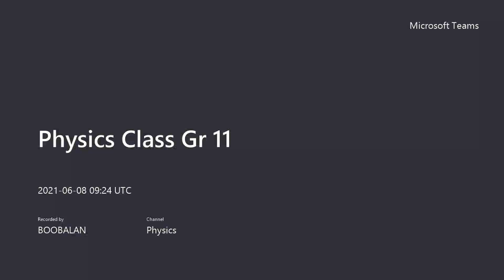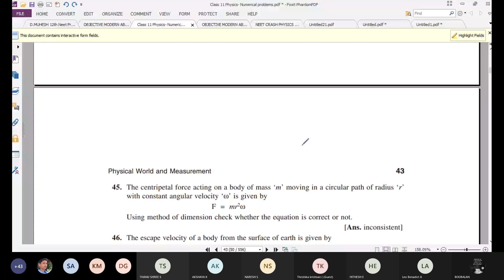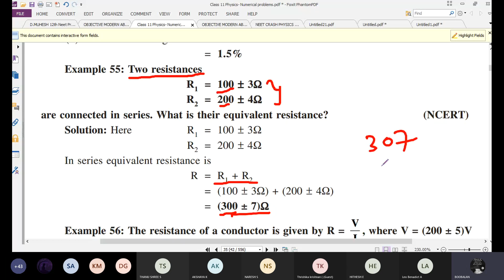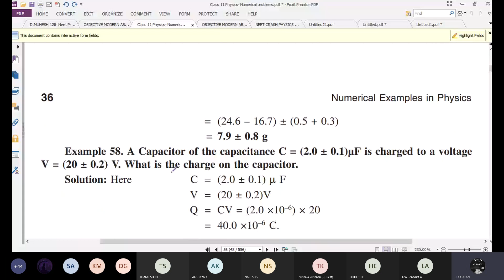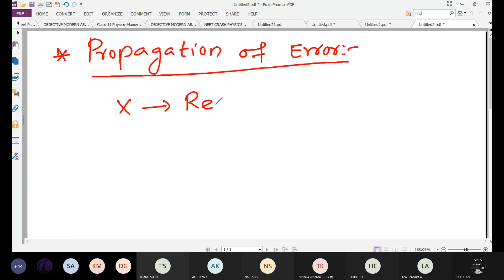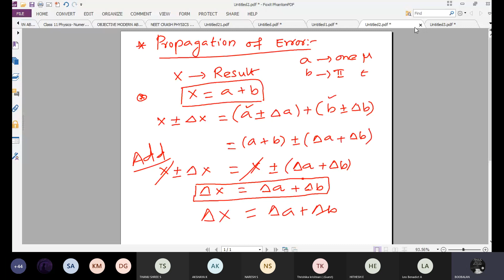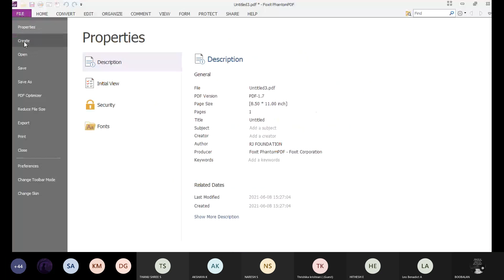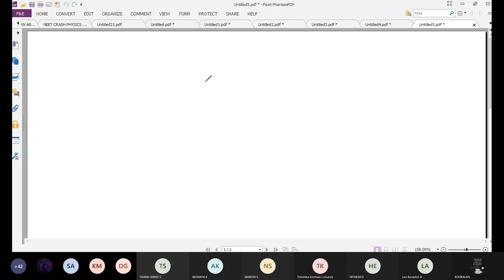GR XI PHY CH 2 ERROR SUMS 08 06